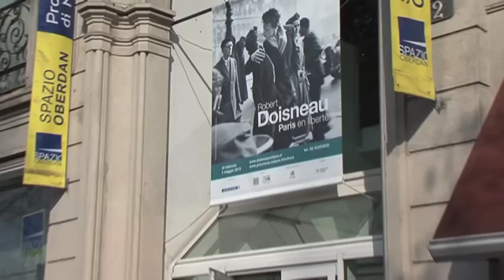Mostra fotografica "Paris en liberté" di Robert Doisneau 20 febbraio-5 maggio 2013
Una passeggiata fotografica nei giardini di Parigi, lungo la Senna, per le strade del centro e la periferia della città attraverso lo sguardo di Robert Doisneau. E' questa la rassegna antologica di più di 200 immagini originali scattate tra il 1935 e il 1991, dedicata al fotografo francese e ospitata fino al 5 maggio allo Spazio Oberdan della Provincia di Milano.